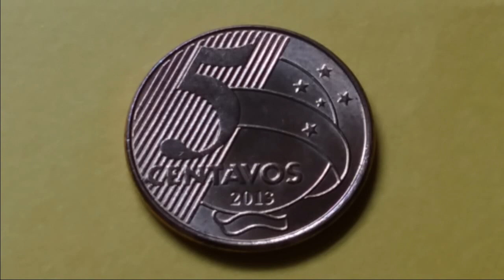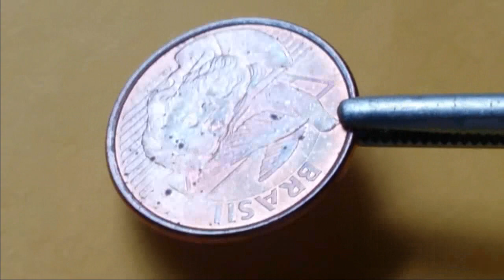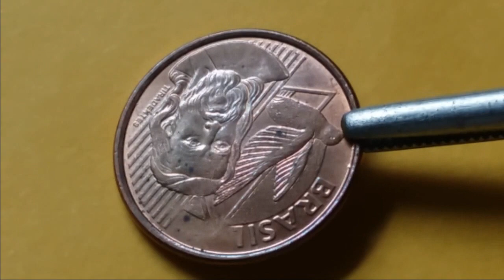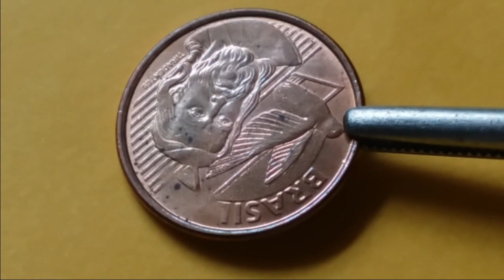Moeda reverso invertido, 5 centavos 2013 quanto vale?: Mauro C. de Jesus.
Moeda reversa de 5 centavos de 2013.
Dados: uCóin.
Vinhetas: Danilo Cristiano e MCJ.
Editor: VSDC.